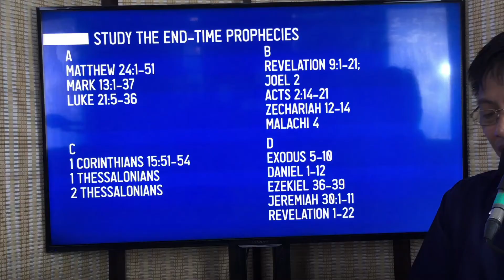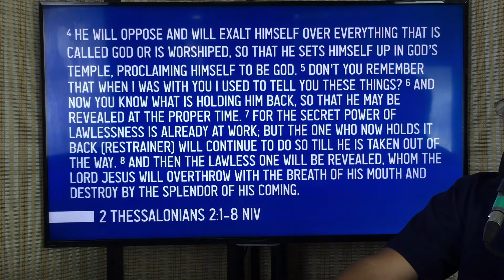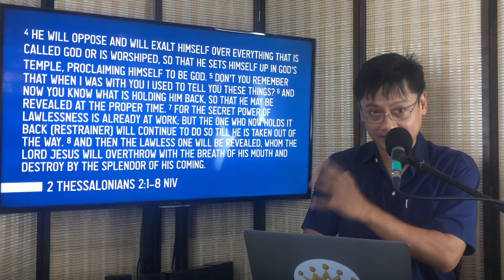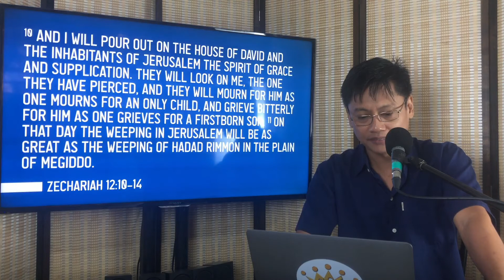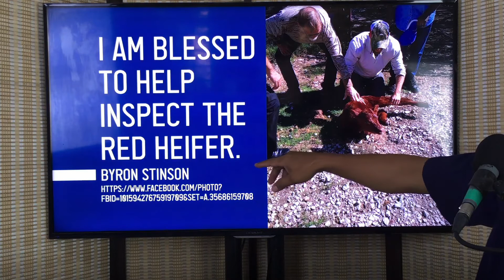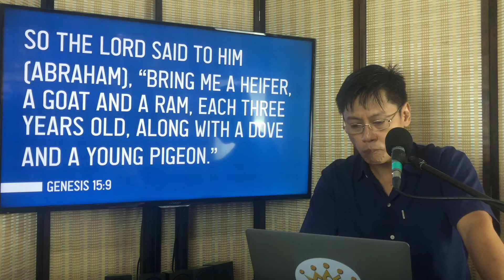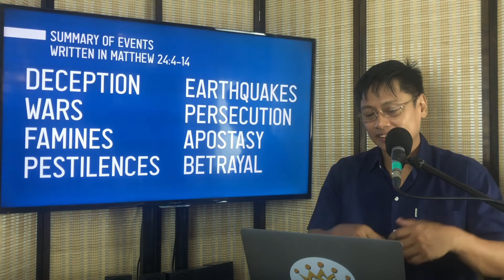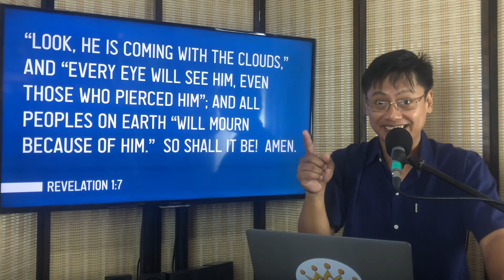What's Next Pt. 2 | Armond Valdez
Where are we in the signs of the end-times and what happen next to the church of Christ? Find out in this episode where Pastor Armond Valdez shares what the Bible has to say about it.